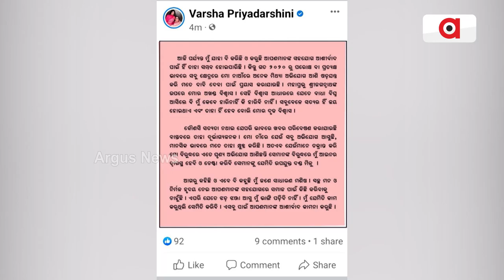ଅଭିନେତ୍ରୀ ବର୍ଷାଙ୍କ ବିରୁଦ୍ଧରେ ଇଏ ପ୍ରାୟୋଜିତ ଏତଲା କି !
ଏହା ପଛର ଷଡଯନ୍ତ୍ରକାରୀ କିଏ ?